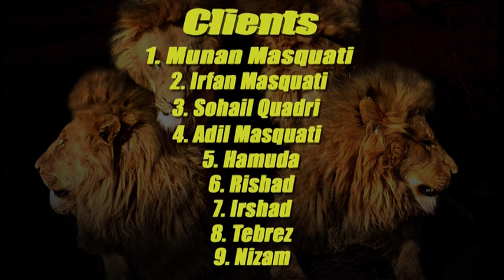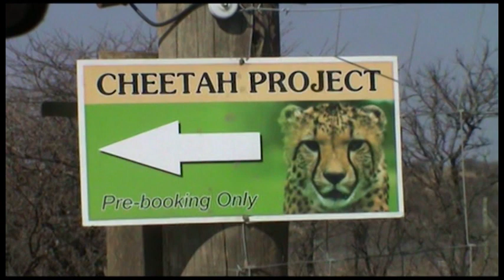Cull & Trophy Hunt, South Africa 2014